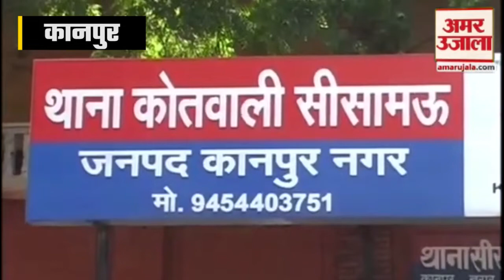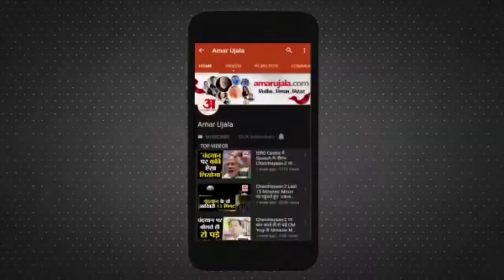कानपुर में चोरी के बढ़ते मामले, एक रात में पांच घरों में हुई चोरी | Kanpur Robbery Case | Crime News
मामला पुराना सीसामाऊ इलाके का है जहां अज्ञात चोरों ने घर का कीमती सामान समेत लाखो की चोरी के के साथ ही आग भी लगा दी ।ये घर नोएडा की निजी कम्पनी में कार्यरत विजय का है ।